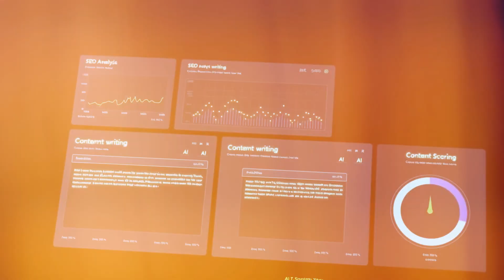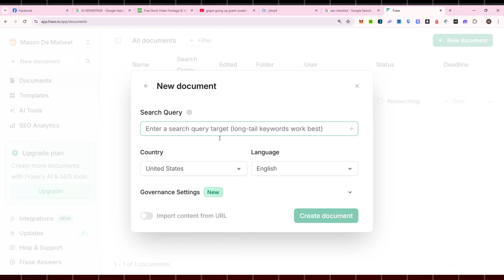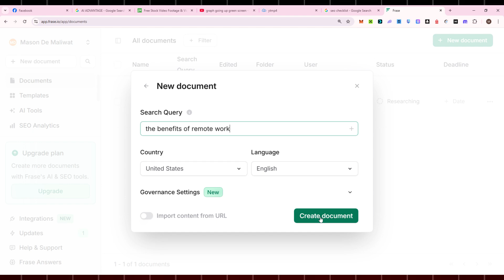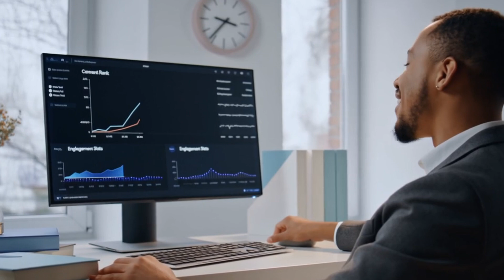3 AI Tools That Make Writing Super Fast and Easy!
3 AI Tools That Make Writing Super Fast and Easy!
Discover how to create engaging content and improve your content strategy with AI tools for content creation. This video provides youtube tips on leveraging artificial intelligence to produce high-quality ai generated content. See how AI can streamline your workflow and boost your content marketing.
3 AI Tools That Make Writing Super Fast and Easy!

chatgpt 1million aitools aiforcreators contentautomation trendingshorts contentcreation youtubetips flexclip scalenut frase facelessyoutube aiforbusiness aiautomation facelessyoutubechannel These AI Tricks Will Boost Your Business Fast! #3 AI Tools That Make Writing Super Fast and Easy!